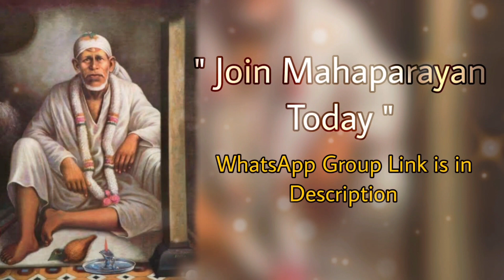साईं बोलते हैं~03/10/22 साईंबाबा का संदेश / मार्गदर्शन हिंदी में